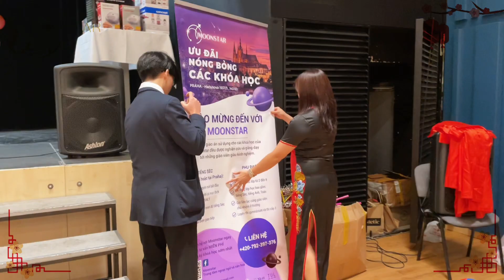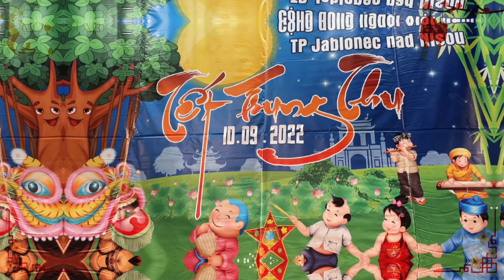VI VU ĐÓ ĐÂY - TRUNG THU TẠI SÉC CÓ GÌ?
🛎 Ding dong! Bạn có hẹn với Moonstar vào tối nay!
📢 Đồng hồ đã điểm 20:45, các bạn hãy cùng Moonstar vi vu đến những địa điểm mới ở Séc qua màn hình nhỏ nha!
🎉 Đón Tết Trung Thu nhiều năm ở Việt Nam rồi, liệu bạn có tò mò Tết Trung Thu được tổ chức ở Cộng Hòa Séc sẽ như thế nào không? Nếu có thì video này chính là thông điệp mà vũ trụ gửi đến cho bạn đấy!
🤩 Còn chần chờ gì nữa, hãy nhanh tay CLICK ngay vào video dưới đây và cùng Moonstar “phá cỗ” Tết Trung Thu ở Séc ngay thôi nào!
Follow chúng mình tại:
© Video thuộc quyền sở hữu của công ty cổ phần Moonstar s.r.o.